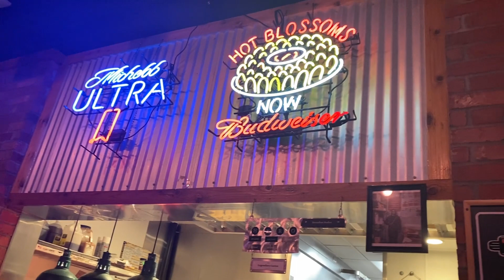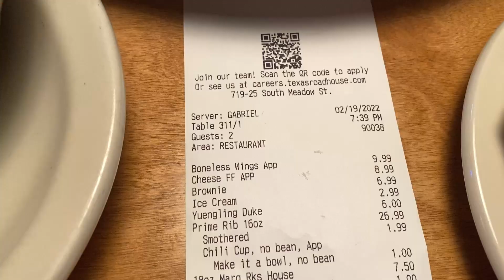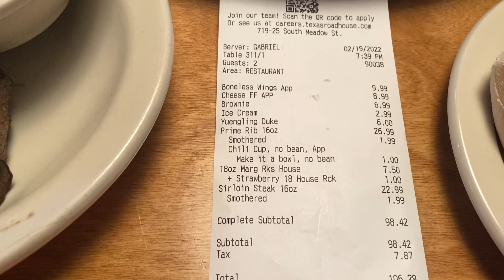Indo ao restaurante pela primeira vez | Restaurantes de Ithaca: Texas Roadhouse #1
Hello, mores!

♡    No vídeo de hoje fomos no restaurante Texas Roadhouse pela primeira vez e eu mostrei tudinho pra vocês. Vem conferir!

♡    Espero que você goste do vídeo e deixe o seu LIKE. Seu COMENTÁRIO e like são muito importantes para mim. Um super beijo e até o próximo vídeo!

▸ [rakuten] ganhe $30 dólares de cashback ao comprar usando meu
▸ [wise] transfira seu dinheiro para o exterior sem taxas usando o meu

♡    SOBRE MIM

Se você é nova por aqui seja muito bem-vinda. Eu sou a Mires e moro em Nova York. Além de ser criadora de conteúdo, eu faço mestrado na USP, adoro viajar e conhecer lugares novos, assistir filmes e séries, e ficar pertinho da natureza.

Nesse canal compartilho com você a minha vida aqui nos ESTADOS UNIDOS e as minhas dicas de beleza.

Se você clicar em um deles e fizer uma compra, posso receber uma comissão. Isso não aumenta o preço de seus itens de forma alguma e ajuda a apoiar este canal. Obrigada sempre por me apoiar. ♡